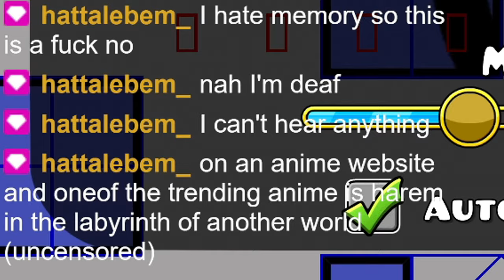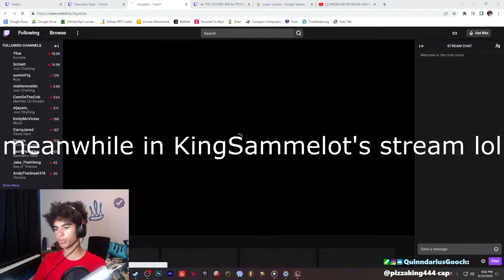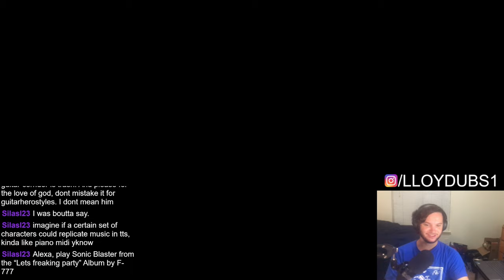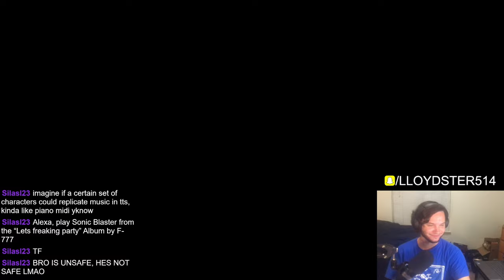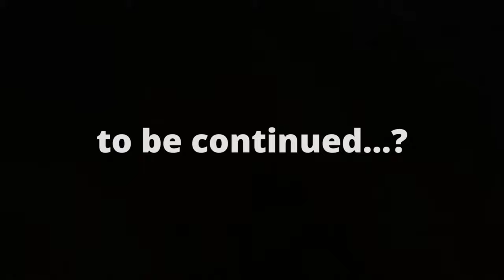Geometry Dash Troll Level 100% (EXTREME DEMON)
2 days, 12 total hours, 4k attempts
Definitely recommend this as a first memory insane or extreme demon!

Enjoyment: 9.6/10
Extreme Demon #5
Attempts: 4,106
Current Placement on Demon List (as of upload date): N/A
My Placement on Demon List: Legacy (~389)
My Top 10 Achievements:
- Meltdown
- Spectral Tentation
- Hyperio Technia

Deaths past 36%:
36 x3
38 x7
39 x2
40 x1
41 x1
42 x2
45 x1
46 x3
48 x1
49 x1
52 x1
53 x2
54 x1
56 x1
57 x1
62 x1
64 x1
66 x1
68 x1
69 x1
73 x2
74 x1
96 x1